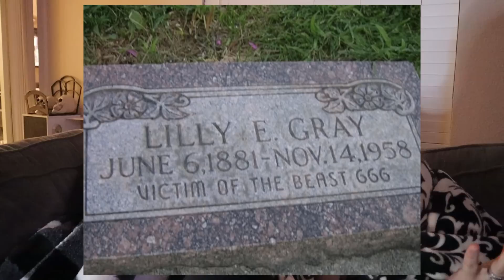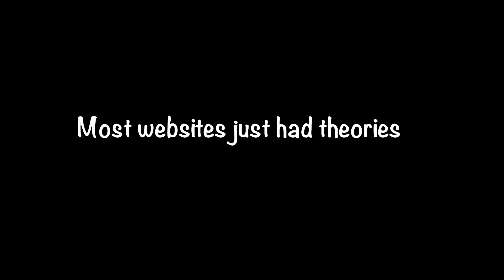Creepy Story from my CULT (Allison’s experience with a Ouija board in a graveyard)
Kyle Grant SHIRTS ARE HERE! 👇🏻

Pre order Eskel PUMPKIN SPICE CANDLE dropping Oct 1st👇🏻

571063
Salt Lake City, Ut
84157

Also if you are someone trying to leave a polygamous cult you can contact the Holding Out Help  hotline👇
Monday-Thursday 9am-4pm